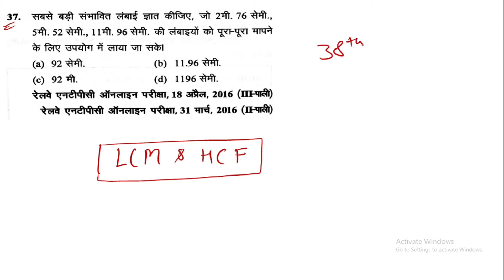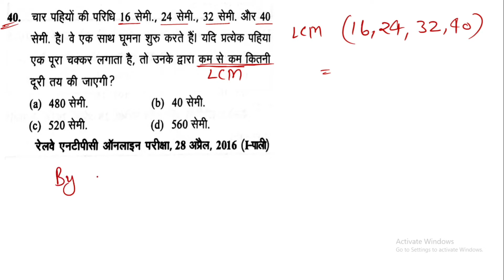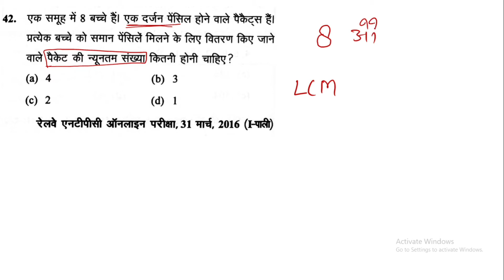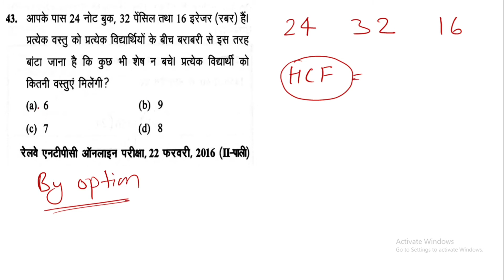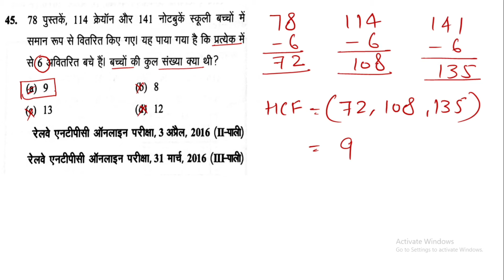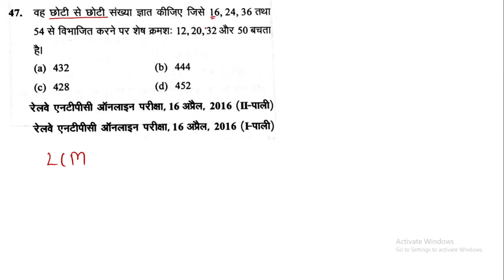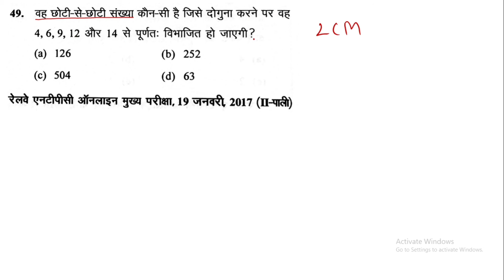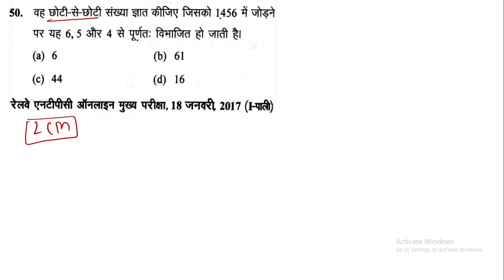Practice Set-61, LCM & HCF/लघुत्तम समापवर्त्य और महत्तम समापवर्तक,NTPC Previous Year Question Paper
इस Video में  Railway NTPC, Group D के लिए Previous Year Question  के तहत  Maths के महत्वपूर्ण प्रश्नों को विस्तार से समझाया गया है।
मै उम्मीद करता हूँ कि आपको यह Video पसंद आयेगा।
Contect No.= 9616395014  (only WhatsApp)
goswami sir patna
goswami sir mathematics
wifistudy ntpc
math tricks
Railway NTPC/Group-D
rrb ntpc maths wifistudy
ntpc maths wifistudy
railway
ntpc application status kaise check karen
rrb ntpc math
rrb ntpc
railway exam
ntpc math
ntpc maths wifistudy
maths
maths practice set
ntpc
group d
group d math
railway ntpc group d previous year question paper
ntpc group d madal paper
ntpc maths
rrb group d maths
ntpc complete course
rrb ntpc complete course
mathematics
ghatna chakra